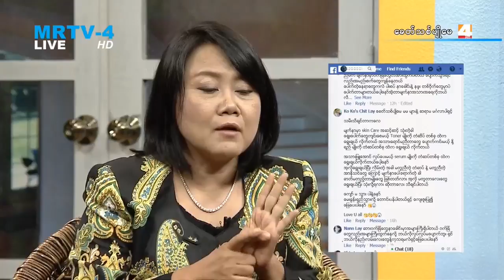အသားအေရထိန္းသိမ္းမႈဆိုင္ရာ Facebook မွေမးခြန္းမ်ား ေျဖၾကားမႈ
ေခတ္သစ္ပ်ိဳေမ အစီစဥ္ကို ေန ့စဥ္နံနက္ ၁၀:၁၅ မွ ၁၁:၁၅ ထိ MRTV-4 ရုပ္သံလိုင္းမွာ ထုတ္လႊင့္တင္ဆက္ေပးလွ်က္ရွိပါတယ္။